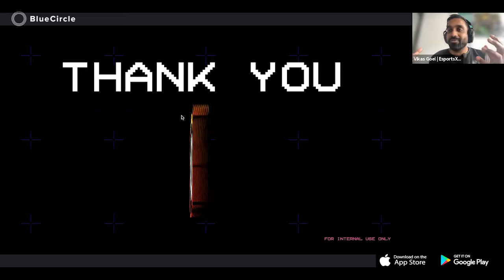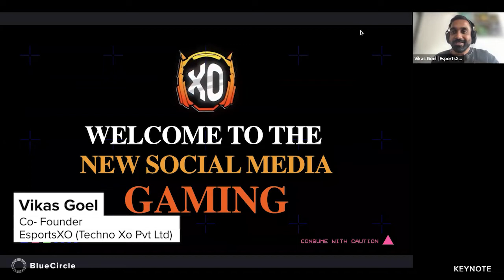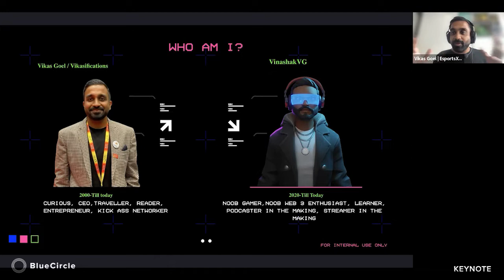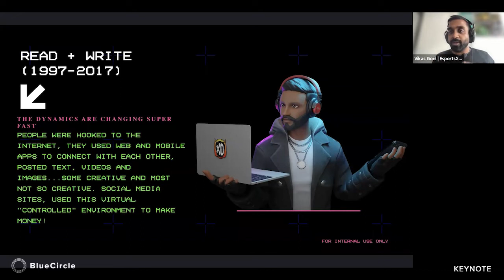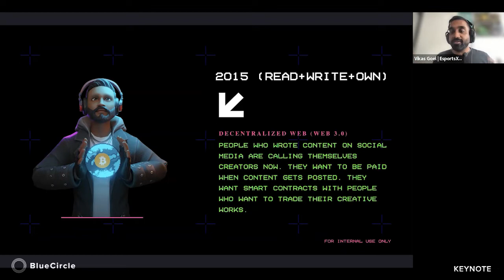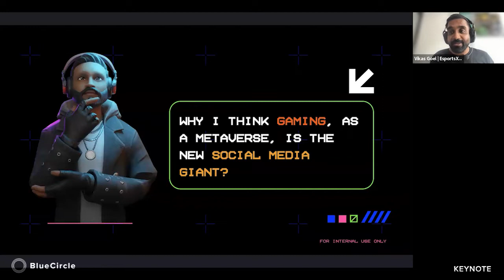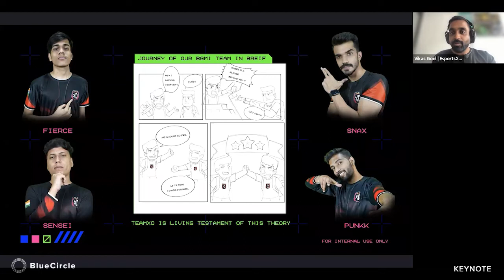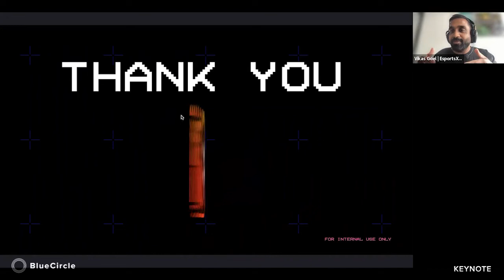Gaming as a metaverse is the new social media network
Watch our recent CEO/CXO Webinar

A keynote Presentation by Vikas Goel (Co-Founder, EsportsXO )

The Blue Circle is an exclusive community of like-minded, reliable, resourceful, and thought leaders who learn, network and entertain together in an atmosphere of trust & true friendship. It is a Circle of people who possess a value system that reminds one of Nobility and Royalty.

Follow us & keep yourself updated about our upcoming events:-